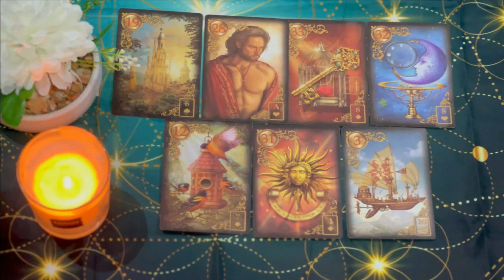SCORPIO THIS VIDEO IS SENT TO YOU BY GOD ✝️😇🙏🏻 VERY STRONG 🚨😱 SEPTEMBER 2024 TAROT LOVE READING